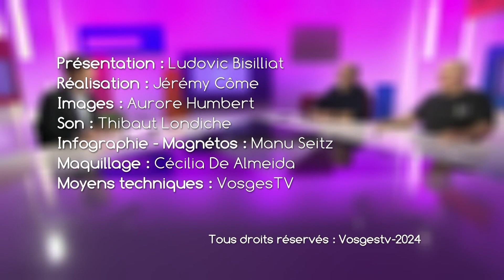Qu'on se le dise du 4 avril 2024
Deux animations et deux invités très nature cette semaine dans votre émission de rendez-vous. On vous dit tout sur…

- les prochains rendez-vous proposés (les samedis) par le syndicat d'apiculture d'Epinal L'Abeille vosgienne à son rucher école Tranchée de Docelles : visite de printemps le 13 avril, essaimage artificiel et élevage de reines les 25 mai et 1er juin, première récolte le 6 juillet et  enfin traitement et mise en hivernage le  7 septembre (invité : Stéphane Antonot, vice-président).

- le 16e festival Natur'Images samedi 13 et dimanche 14 avril à Tignécourt (invité : Fabrice Cahez, photographe naturaliste et président de l’association Natur'images).